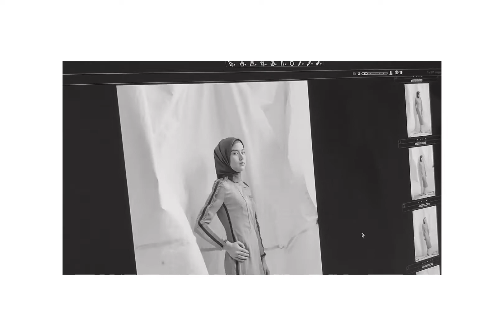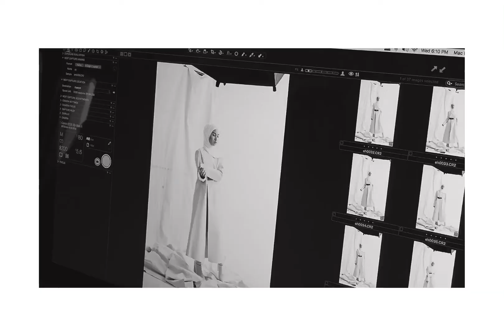Di Sebalik Tabir - Lisa Surihani Edisi Ogos 2019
“No regrets at all. Kerana bila ada downfall itu sebenarnya yang menjadikan siapa you hari ini, that what makes you” - @lisasurihani

Video & Sutingan - Razin Mohd
Solekan - Khir Khalid
Penyelaras - Khairul Abidin
Penata Gaya - Julia Azman dibantu oleh Muzammin
Penata Hijab Didiyana Ehsan